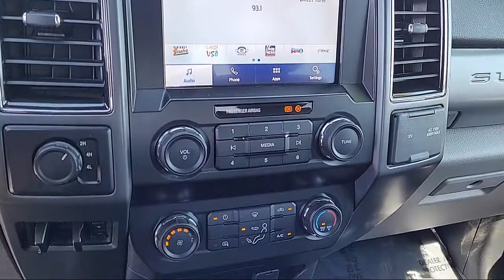2020 Ford F-250SD XLT Crew Cab Sacramento Roseville Elk Grove Folsom Stockton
2020 Ford F-250SD XLT Crew Cab Stock Number: R95327 Vin:1FT7W2BT2LED05586 Previous Rental.

Future Ford
650 Automall Drive